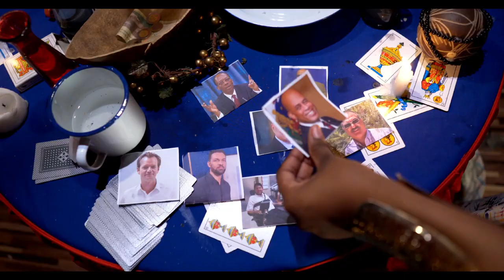Nouvel chok!Apre desizyon sa,Nenel Cassy ap pran kod vre..Fwa sa pa gen chape /Fabiola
tripotaylakay